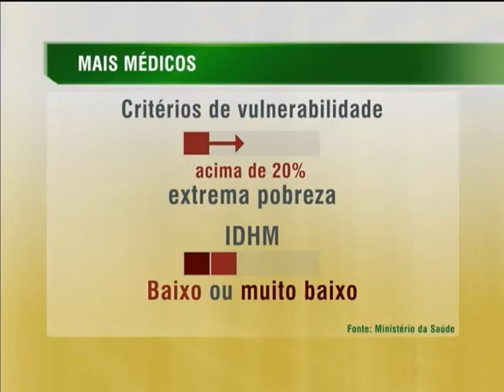Mais Médicos abre ciclo complementar para atender municípios vulneráveis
NBR NOTÍCIAS - 01.04.14: Mais Médicos abre um ciclo complementar para enviar novos profissionais a municípios que vivem em situação de extrema pobreza e com baixo Índice de Desenvolvimento Humano. No total, são 310 municípios selecionados para participar dessa nova etapa do programa. Desses, 126 já participam do Mais Médicos e pediram mais profissionais em janeiro deste ano. Outras 184 cidades não aderiram ao programa nas etapas anteriores e atendem aos perfis prioritários. O prazo para gestores municipais aderirem ao novo ciclo terminam em 4 de abril. Os profissionais interessados em fazer parte do programa, o cadastro deve ser feito até o dia 3. As inscrições podem ser feitas no site do programa. A previsão é que os médicos comecem a trabalhar em maio.